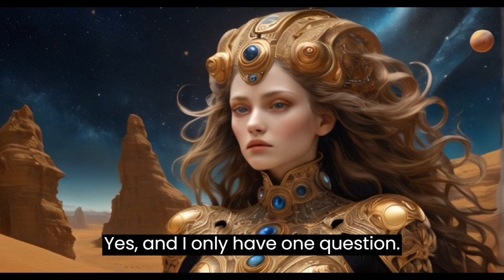Why Humans Avoid War ? Aliens shocked Humans Rocked Part-4 | Best HFY Stories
"Why Humans Avoid War"

Original Story:

A Unique Talented Story That Was Authored By SpacePaladin15
Please Visit The Author's Story On Reddit.Com And Give It An Upvote To Show Your Support.